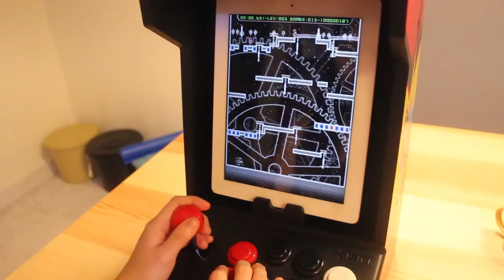iCade - Arcade Cabinet for iPad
Flashback to the glory days of gaming with iCade! iCade integrates your iPad into an authentic, arcade-style cabinet complete with joystick and buttons! Impress your friends, family and co-workers with iCades great-looking retro design.